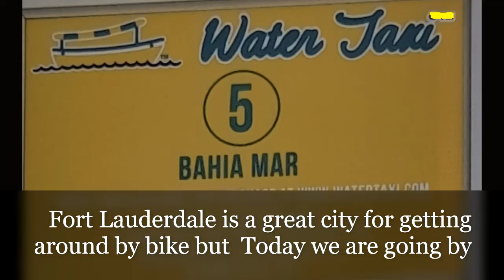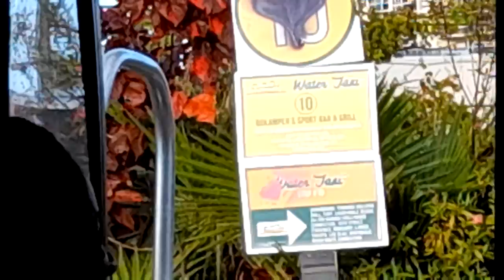Water TAXI Ride for Florida Millionaires Yacht Mansion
Water TAXI Ride for Fort Lauderdale, Florida Millionaires Yacht Mansion
You are Watching Caribbean Tv
You are Watching Millionaires adventure ride with Caribbean Travel.

Fort Lauderdale's Best Attraction
GREAT way to see  the yachts and Mansion by Riverboat Tour

Thank you Viewer for watching our Channel